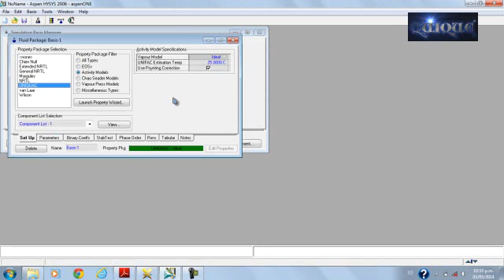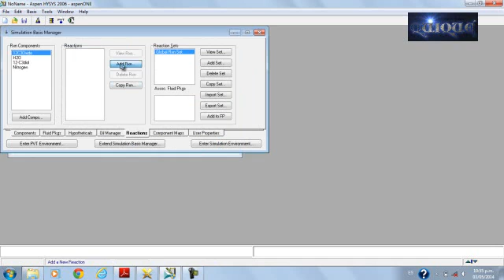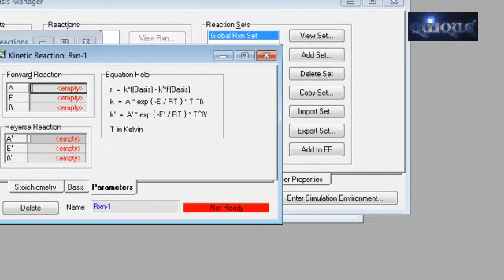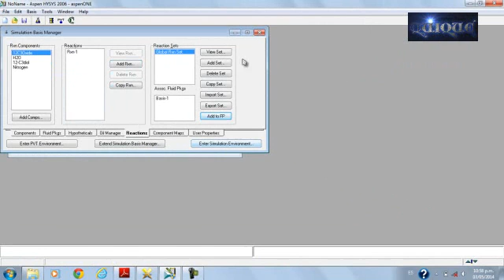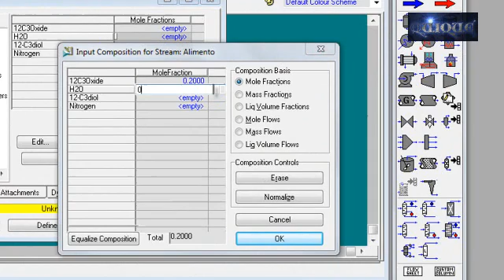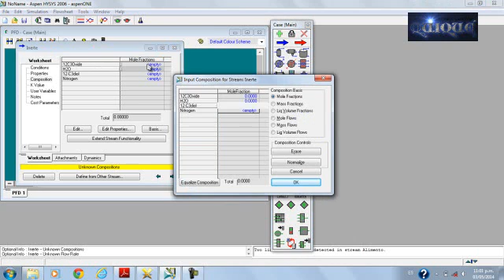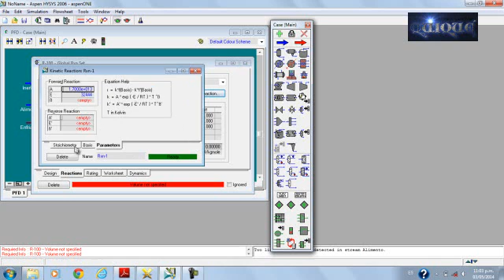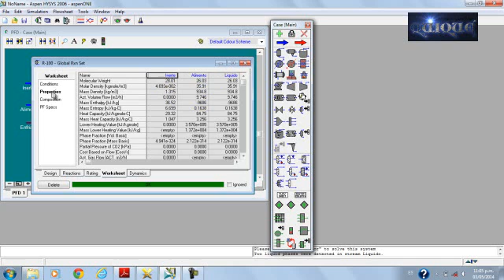Practica 13 Reactor CSTR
Practica 13 Reactor CSTR Aspen Hysys